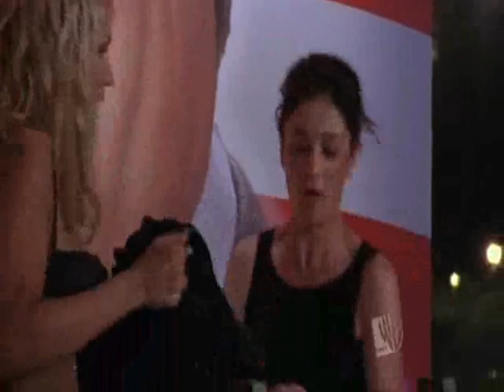One Tree Hill - 307 - Karen & Deb - [Lk49]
(VF) - Saison 3 Épisode 7